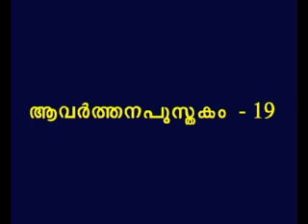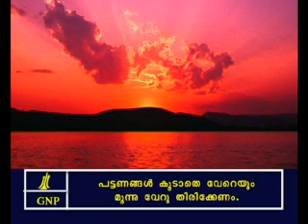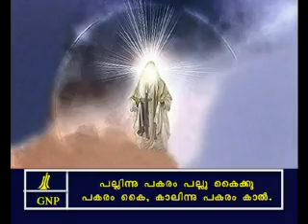Deuteronomy 19 Malayalam Picture Bible